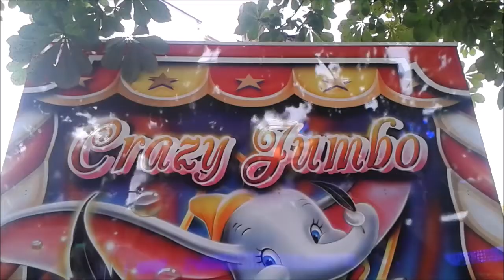Crazy Flying Jumbo (Ropers) HD - Kermis Den Bosch 2017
De Crazy Flying Jumbo van Ropers op de kermis in Den Bosch 2017.